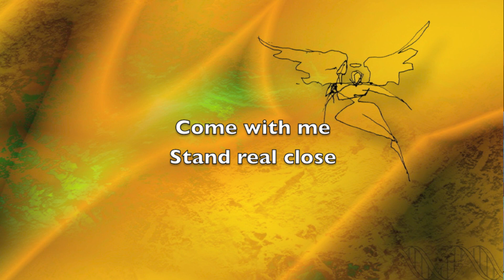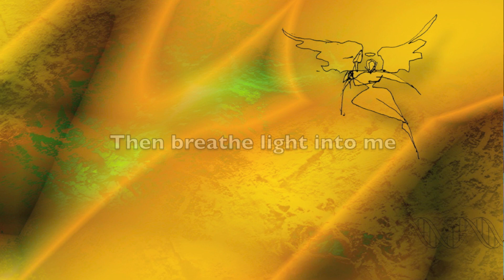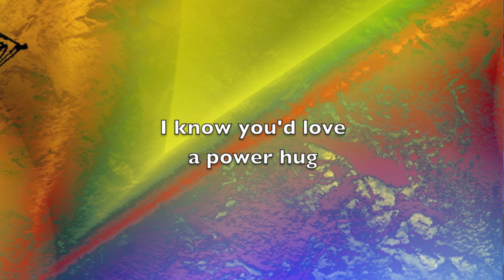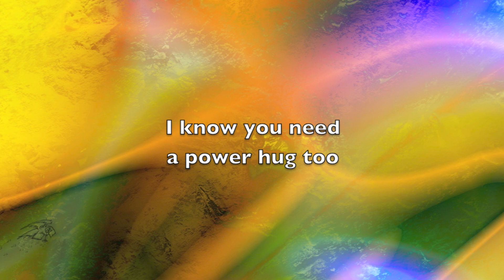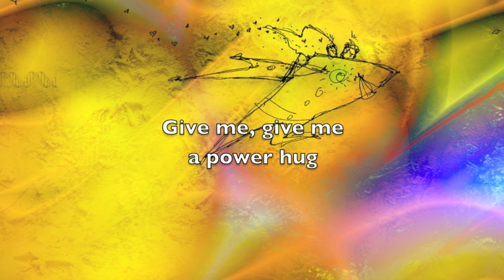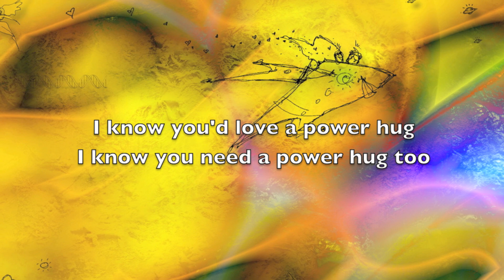Power Hug Music Video HD by Emmanuel Lopez aka Motivatorman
"Power Hug" is from the visionary album RAIN OF ANGELS. Music, Lyrics & Art by Emmanuel Lopez aka Motivatorman. More